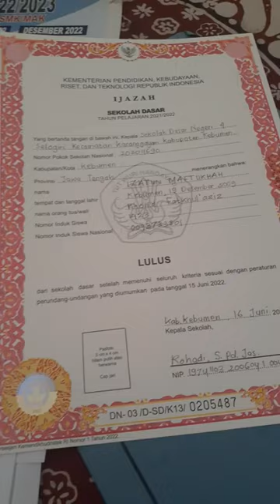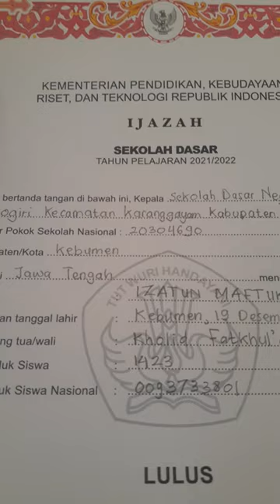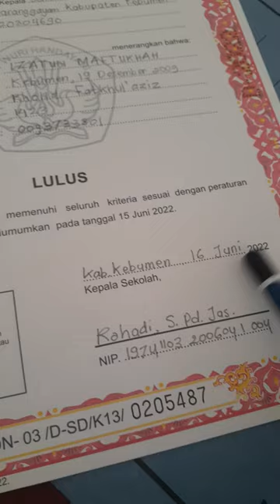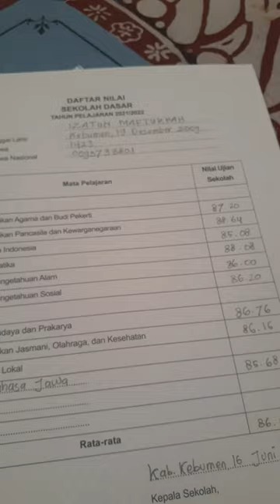PANDUAN MENULIS IJAZAH KELAS 6 TERBARU CARA MENULIS IJAZAH KELAS 6 TERBARU